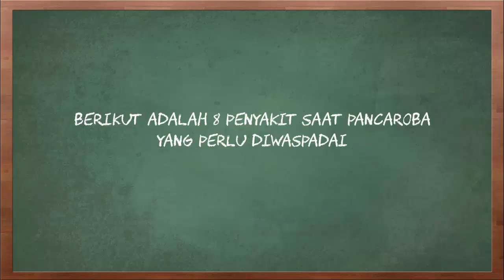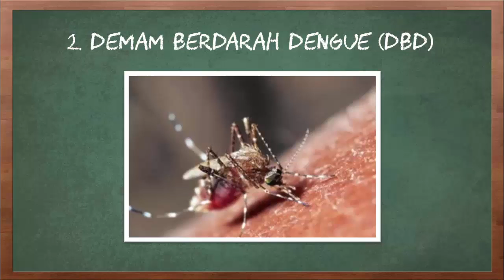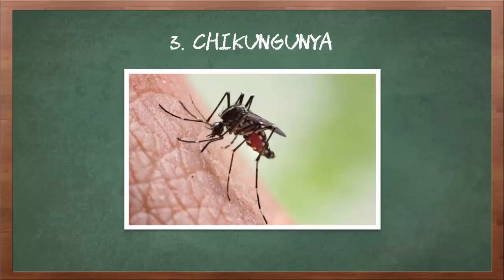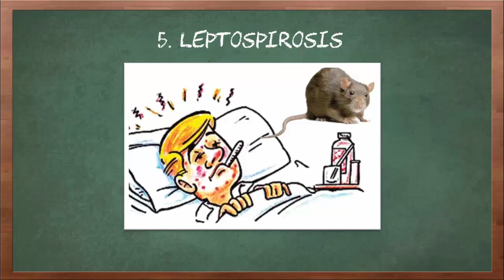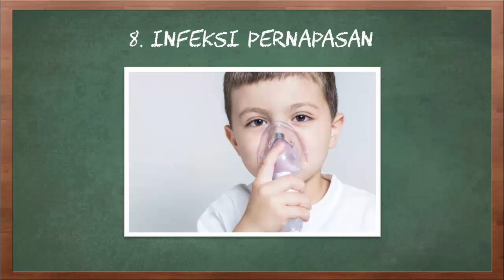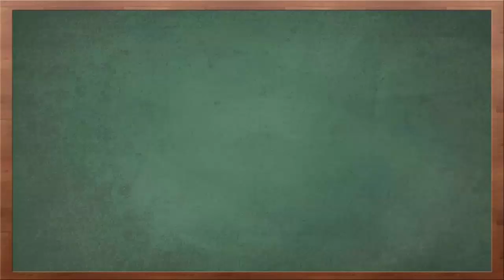8 Penyakit saat Pancaroba yang Perlu Diwaspadai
Video kali ini tentang 8 penyakit saat pancaroba yang perlu diwaspadai.

Pancaroba adalah istilah untuk mendefinisikan peralihan musim dari musim panas ke musim hujau, atau kebalikannya. Saat musim pancaroba datang, biasanya cuaca jadi tidak menentu. Anda mungkin sudah terbiasa ketika pada siang hari cuaca sangat panas, tiba-tiba di sore hari mendadak berangin atau bahkan hujan. Kondisi ini tak pelak turut memengaruhi fisik kita. Risiko untuk terserang penyakit pun menjadi lebih tinggi. Lalu Apa saja macam-macam penyakit pancaroba tersebut?

Berikut adalah 8 penyakit saat pancaroba yang perlu diwaspadai.